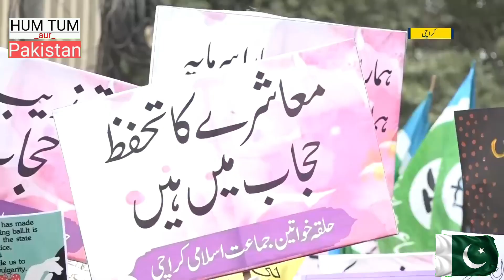ملک بھر کی طرح کراچی میں یوم حجاب کی مناسبت سے خواتین کی خصوصی واک کا انعقاد کیا گیا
Hijab Day: A special women's walk was organized in Karachi on the occasion of Hijab Day like all over the country